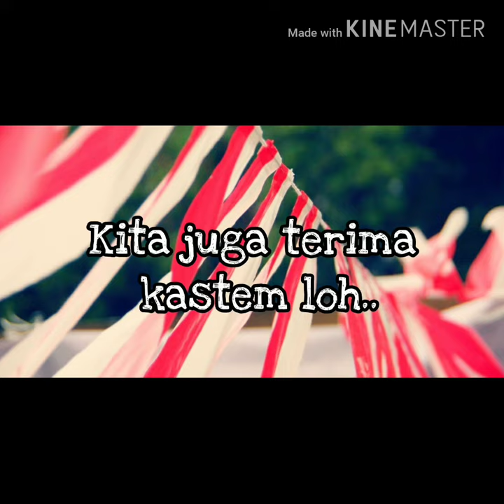Jual Umbul - Umbul Murah Di jaga Karsa Jakarta | WA 08986862161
Jual Bendera dan umbul - umbul murah di Jaga Karsa Jakarta ( BAYAR DI TEMPAT )